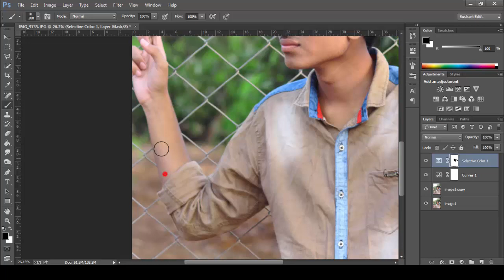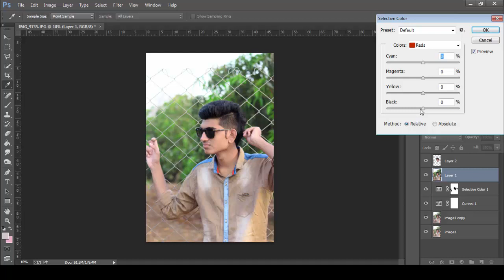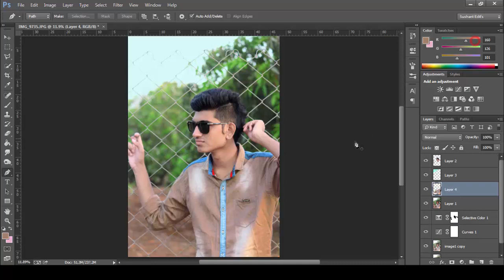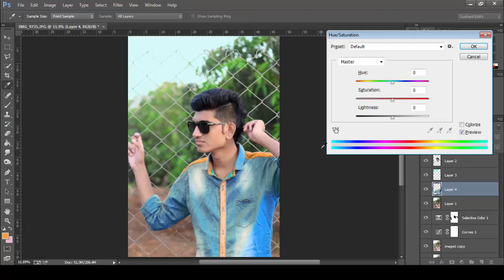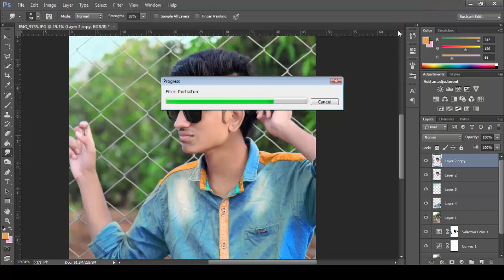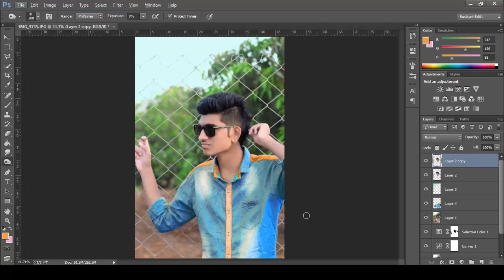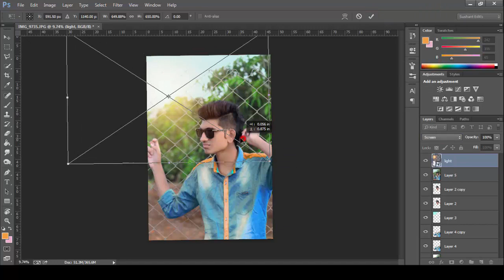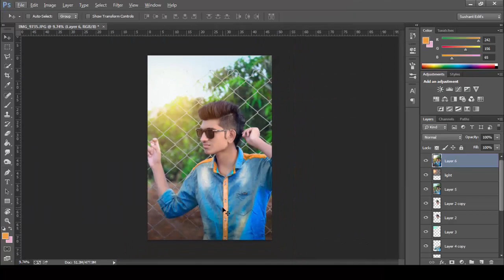Photo Tutorial Color Editing Easy In Photoshop CC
Hey Viewers, Welcome to my channels This is a awesome and simple beginner Photoshop color editing tutorial for you :)

Upcoming Tutorial
* Photo Manipulation
* Color Effects
* Blend & Retouching